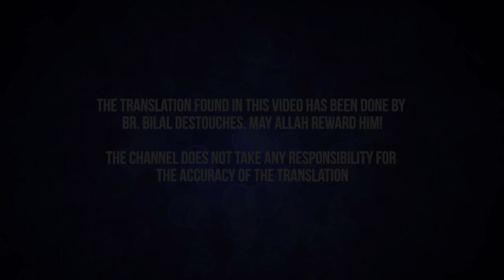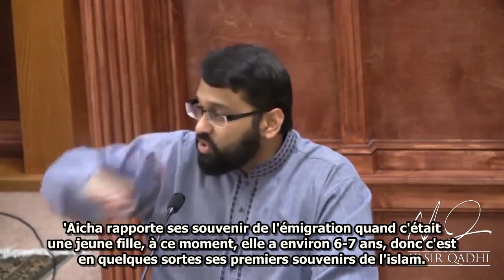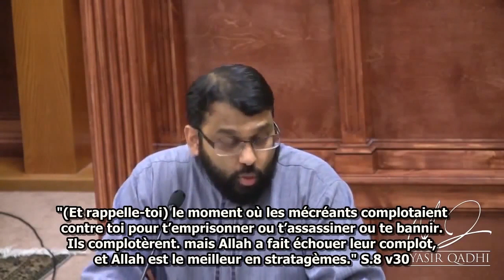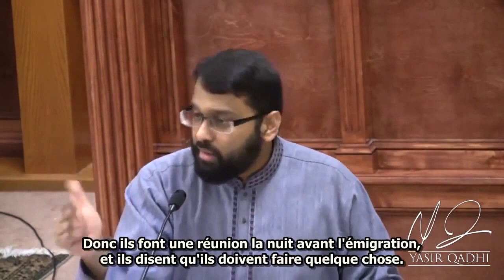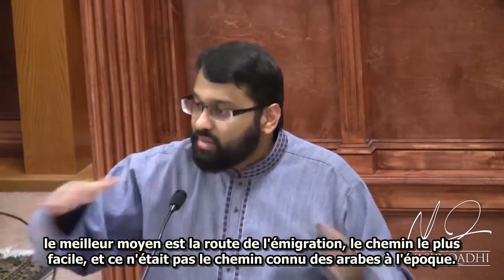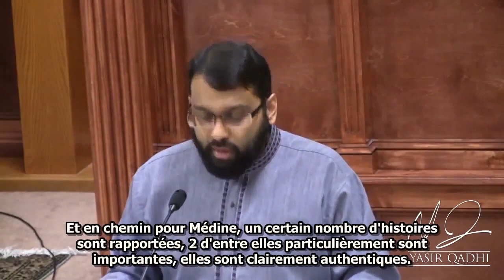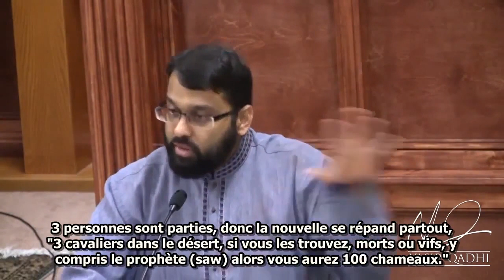La Sirah du Prophète Muhammad(S) - L'émigration à Madina - Ep 27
Il n'y a jamais eu un être humain aussi respecté, aimé et suivi que Muhammad (PBUH), le dernier Messager d'Allah. Il n'y a jamais eu une personne qui a changé l'histoire du monde aussi dramatiquement que Muhammad (PBUH) et son message. Étudiez la biographie du plus grand des êtres humains qui a jamais marché sur la surface de cette terre, qu'Allah a envoyé comme miséricorde à l'humanité.

** Étudiez la biographie maintenant disponible en français! **